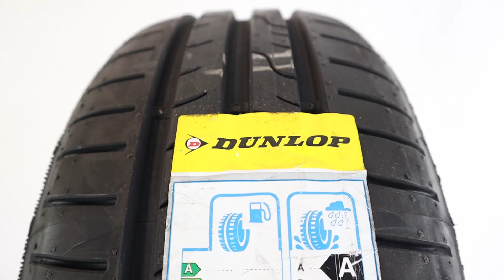Dunlop Sport BluResponse Review / Übersicht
Der Dunlop Sport BluResponse ist der ideale Premiumreifen, wenn man Sportlichkeit und Wirtschaftlichkeit vereinen möchte.